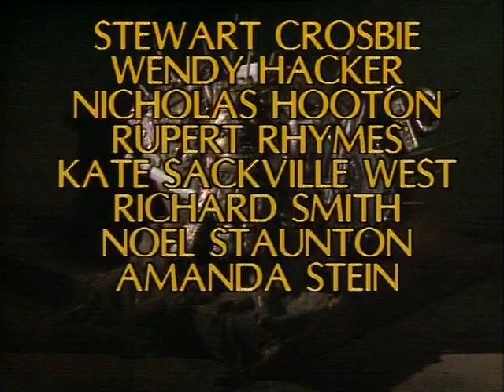Гендель. "Юлий Цезарь" - Baker, Masterson, Walker, Jones; Mackerras. Лондон, 1984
Либретто Nicola Haym, совместно с Noel Davis & Sir Charles MacKerras
Английский перевод Brian Trowell
Оркестр и хор Английской Национальной оперы
Дирижер: Sir Charles Mackerras
Хормейстер: Victor Morris
Художник: John Pascoe
Костюмы Michael Stennett
Продюсер: John Copley
Режиссер: John Michael Phillips
Режиссер телеверсии: John Michael Phillips

ДЕЙСТВУЮЩИЕ ЛИЦА И ИСПОЛНИТЕЛИ:
Юлий Цезарь — Дама Джанет Бейкер / Dama Janet Baker
Клеопатра — Валери Мастерсон / Valerie Masterson
Корнелия — Сара Уокер / Sarah Walker
Секст — Делла Джонс / Della Jones
Птолемей — Джеймс Боумен / James Bowman
Ахилла — Джон Томлинсон / John Tomlinson
Курион — Джон Китчинер / John Kitchiner
Нирено — Том Эмлин Уильямс / Tom Emlyn Williams